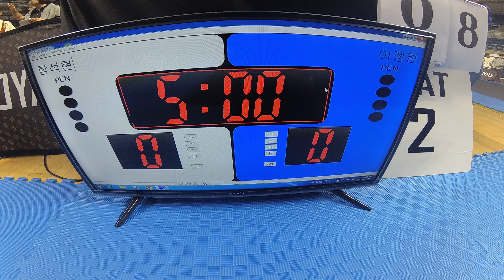Mat 5 경기 8 황석현 v 이정한 WHITE 남성부 Adult -76kg (리그로얄 5 부산 주짓수 대회 2018)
황석현(Team GJ) v 이정한(동래 팀매드) WHITE 남성부 Adult -76kg 경기입니다.